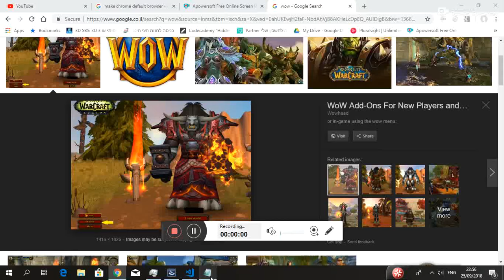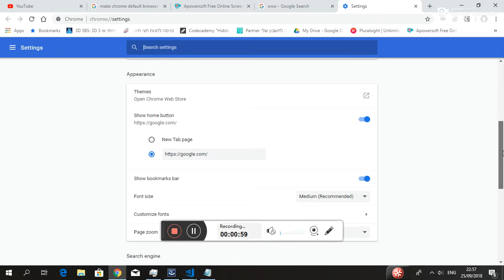Simple guide Making Chrome your default browser